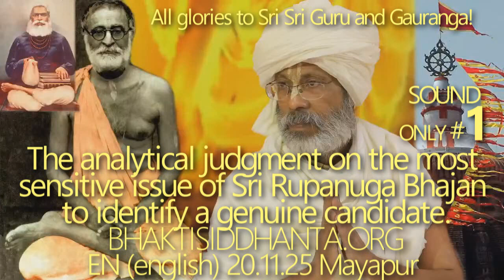SBru201225 Рупануга Бхаджан1, Взгляд на самый деликатный вопрос для определения подлинного кандидата